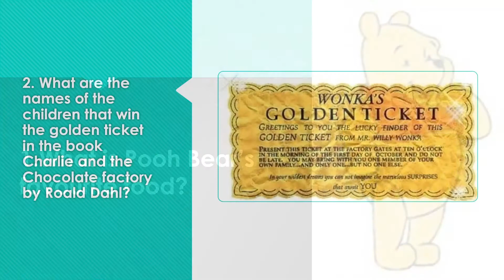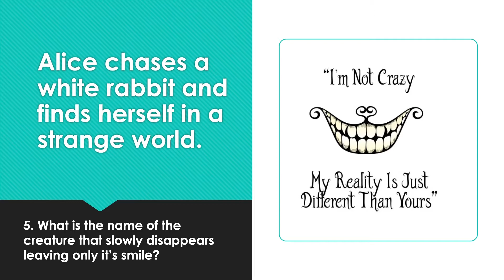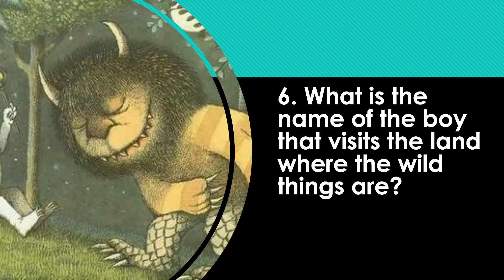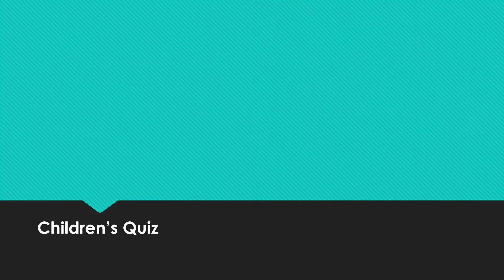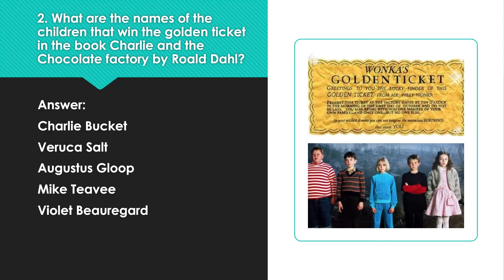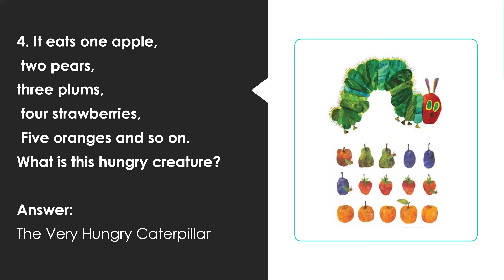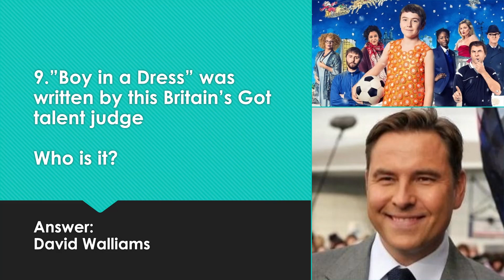Children's Book Quiz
Ealing Libraries invite all to test your children's book knowledge, in this fun filled family quiz.